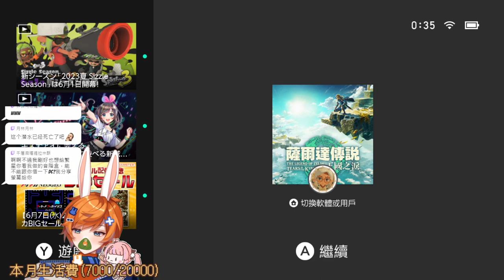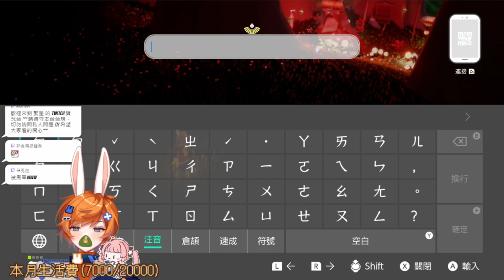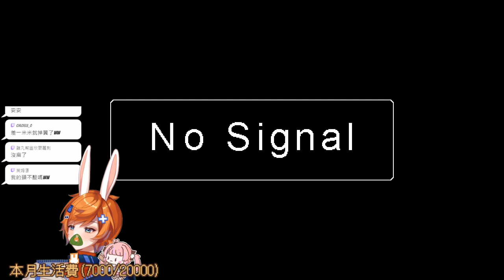【繁星】雀魂 2023 5 27